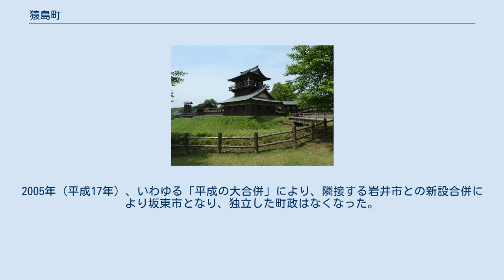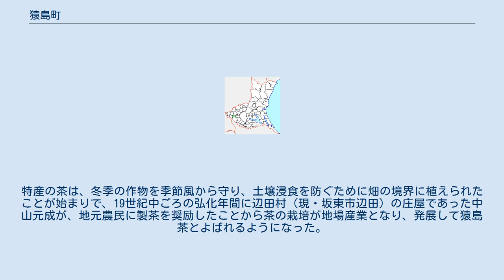猿島町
猿島町（さしままち）は、茨城県猿島郡にあった町である。
 2005年3月22日に岩井市と新設合併し、坂東市になり消滅した。
 1956年（昭和31年）に沓掛村と富里村が合併して町政を施行。
猿島茶の産地であるところから、新町名は猿島町とした。
1957年（昭和32年）に石下町の一部を編入した。
2005年（平成17年）、いわゆる「平成の大合併」により、隣接する岩井市との新設合併により坂東市となり、独立した町政はなくなった。
 町域は常陸台地を構成する台地のひとつである猿島台地にあり、標高20 m前後の平坦な土地が全体に広がる。
北東端は、飯沼を干拓した水田地帯である。
 主要産業は農業で、土地の大部分は、稲作が行われる水田や、麦・茶・タバコなどの畑作地として利用された。
特産の茶は、冬季の作物を季節風から守り、土壌浸食を防ぐために畑の境界に植えられたことが始まりで、19世紀中ごろの弘化年間に辺田村（現・坂東市辺田）の庄屋であった中山元成が、地元農民に製茶を奨励したことから茶の栽培が地場産業となり、発展して猿島茶とよばれるようになった。
猿島郡南縁を流れる利根川に、芽吹大橋や境大橋が架橋されてからは、東京方面へ出荷するための近郊農業が行われるようになり、ビニールハウス栽培によるキュウリ・トマトなどの野菜の供給地となった。
 南東部に位置する沓掛を中心とした乏水台地には、工場用地・住宅地・商店街が集まる。